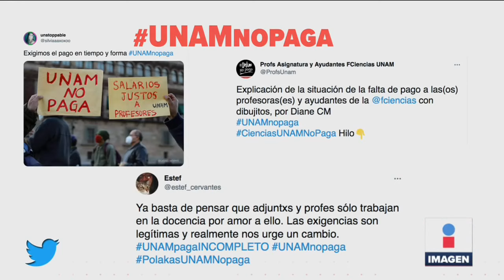Pagan dos pesos a maestros de la UNAM a la quincena | Noticias con Ciro Gómez Leyva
Pagan dos pesos a maestros de la Facultad de Ciencias de la UNAM a la quincena, esto fue lo que revelaron varios profesores en sus talones de pago. Y ya se fueron a paro.